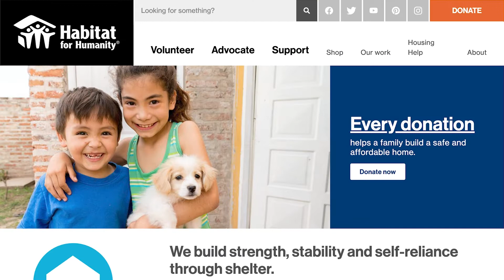Habitat for Humanity of Fannin and Gilmer Counties, GA - 2022 Video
With your help, Habitat homeowners achieve the strength, stability, and self-reliance they need to build a better life for themselves and their families. Seeking to put God’s love into action, Habitat for Humanity brings people together to build homes, communities and hope.